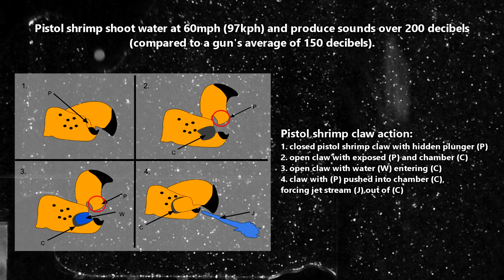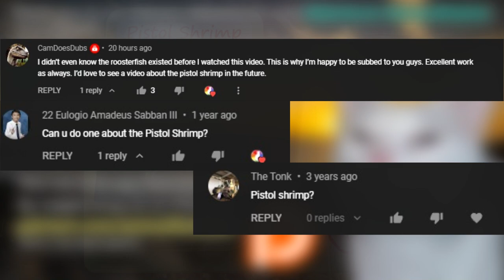Pistol Shrimp Facts: the LOUDEST Animal (in the ocean) 🦐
Also known as the snapping shrimp, some people consider pistol shrimp the loudest animals in the ocean. They make so much noise, they have interfered with underwater communication! Learn more pistol shrimp facts on today's episode of Animal Fact Files!

Scientific Name: Family - Alpheidae
Range: tropical and temperate marine waters worldwide (tolerant to low salinity)
Habitat: reefs, seagrass beds, oyster beds
Size: average of 1-2 inches (2.5-5cm) as adults
Diet: small fish, worms, crustaceans, etc. may also eat algae
Threats: larger fish who are unaffected by snap
Lifespan: a few years

Pistol Shrimp SNAPPING SHRIMP 0:00
Pistol Shrimp DANGEROUS? 0:55
Pistol Shrimp LIFE CYCLE 1:39
Pistol Shrimp HABIAT 2:47
Pistol Shrimp VS MANTIS SHRIMP 3:21
Thanks / Outro 3:31